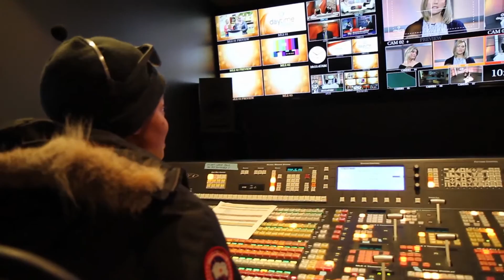Volunteers are the Roots of Strong Communities - ROGERS tv Celebrates 2016 National Volunteer Week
We take you behind the scenes of daytime Toronto to showcase the amazing work of ROGERS tv volunteers. Hear from Patrick Acenas, Marcelo Carvalho and Neusha Zarrabian, who tell us a bit about their experiences as a volunteer and training at ROGERS tv. A special thanks goes to Jual DaCosta who created this video.